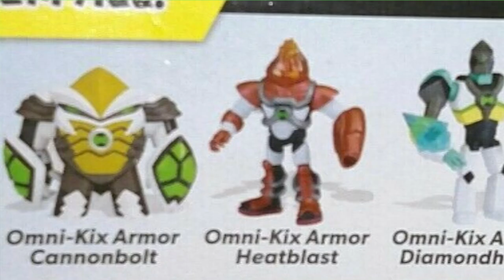Omni Kix Shock Rock, Diamondhead and Bashmouth Figures (NEW OMNITRIX!) - Omnicoid News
We inch ever closer to the Ben 10 reboot's fourth season. An ebay user has put up a listing for Omni-Kix Armor Diamondhead, who we had seen previously. But behind the figure's box we get to see our first look on Omni-Kix Armor Shock Rock as well as Ben's new Omnitrix and Bashmouth's figure.

The first wave of Omni-Kix figures introduces us to Omni-Kix Armor Cannonbolt, Heatblast, Diamondhead and Shock Rock, which is actually our first ever look at him. He now has white spikes on his shoulders and wears guarded wrist bands. He has a green stripes on his pants as well as a white circle on his chest with four white tubs connected to it.

Omni-Kix Diamondhead wears boxxy armor. He wears white pants and a grey helmet. He has piping on his shoulders that goes towards his Omnitrix symbol, which is pointed to the side.

His description tells us he is able to absorb energy and redirect it, similar to Chromastone. More importantly, the description of season 4 tells us that Ben one-ups Kevin using Omni-Kix Armor by looking at the place where he first found the Omnitrix, discovering a previously missed key to the new forms.

Season 4 of the Ben 10 Reboot will air on the 26 of October.